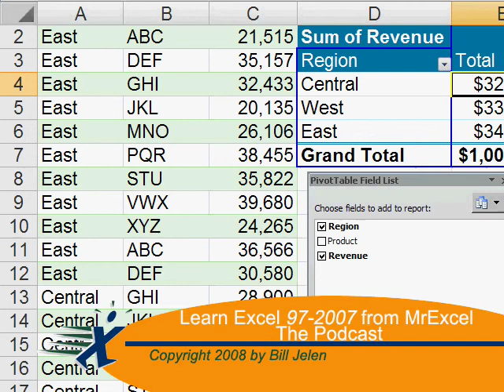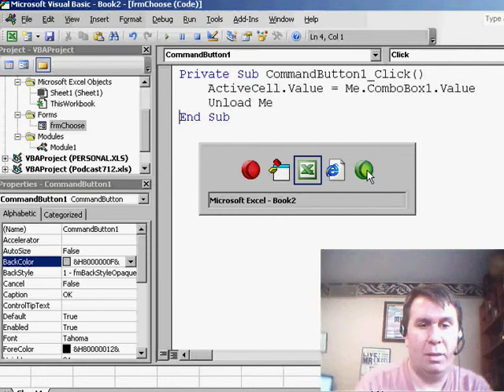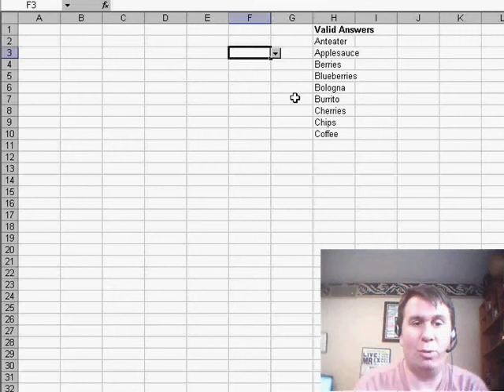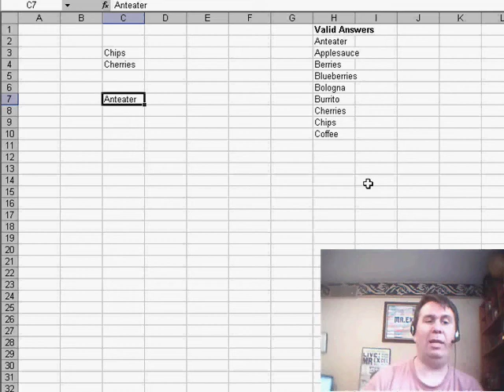Excel - How to Create a User Form in Excel for Flexible Data Entry | Excel Tutorial - Episode 714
Microsoft Excel Tutorial:  How to Create a User Form in Excel for Flexible Data Entry.

Welcome back to the MrExcel netcast! In yesterday's episode, we discussed Data Validation and the frustration of not being able to jump to a specific entry by typing the first letter. Today, I have a solution for you - a user form. We'll create a quick user form and use it to choose a value.

To start, we'll insert a user form in VBA and resize it to fit a combo box. I'll rename the form to "frmChoose" and change the caption to "Choose a Value". Next, we'll add a combo box and an OK button. The combo box will have a RowSource of "Sheet1!Answers", which is a named range. This means that the drop-down list will contain the same values as before.

Now, let's add some code to the OK button. When the user clicks on it, we want the selected value to be written into the active cell. So, we'll write "ActiveCell.Value = Me.ComboBox1.Value" and then hide the form with "Unload Me". Before starting the netcast, I created a short macro that assigns "Control+L" to the form. This means that we can now choose a value, hit "Control+L", and the form will pop up with the same list. But the best part is, we can now type a value and it will jump to that entry, making it much more flexible than Data Validation.

Setting this up may be a bit more challenging than Data Validation, but it's definitely worth it. We can even add additional code to provide different lists depending on the column and always write the selected value back to the active cell. Plus, unlike Data Validation, we don't have to copy the rule down for every row - "Control+L" will work in any active cell.

I hope you found this helpful! If you want to learn more about VBA, check out my book "VBA and Macros for Microsoft Excel". It includes all the code we used in this episode and more on creating user forms.

In yesterday's podcast, we were frustrated that the Validation dropdown would not allow us to type a few letters of the entry. In Episode 714, we will take a look at a tiny userform and macro to replace the validation dropdown.

Table of Contents:
(00:00) Setting up Data Validation
(00:17) Creating a User Form
(00:27) Adding Controls to the User Form
(00:38) Writing Code for the User Form
(01:35) Using the User Form
(02:12) Additional Possibilities
(02:43) Benefits of Using User Forms
(02:53) Clicking Like really helps the algorithm

This video answers these common search terms:
Adding a combo box and command button to a user form
Benefits of using user forms over data validation in Excel
Creating a shortcut key for a user form in VBA
Hiding a user form in VBA
How to set up data validation in Excel
Jumping to a value in a combo box based on user input
Resizing a user form in VBA
Setting up dynamic validation lists based on column values in Excel
Using arrow keys to navigate through combo box options
Using the RowSource property in a combo box
Writing selected value from combo box to active cell in VBA
YouTube tutorial on creating user forms in VBA